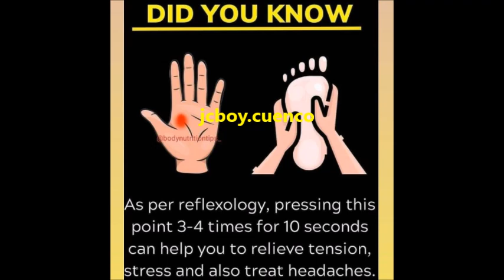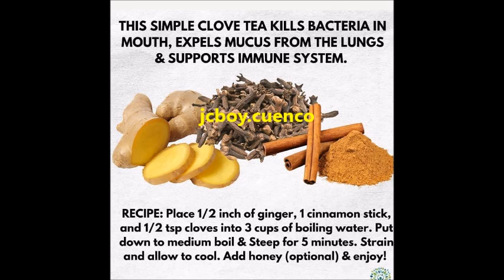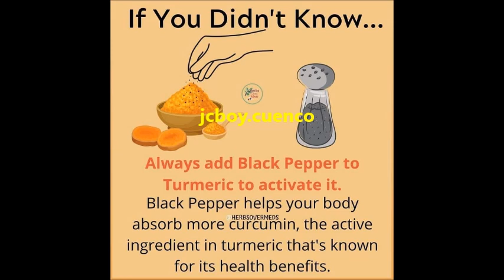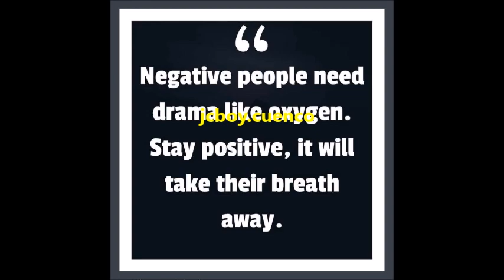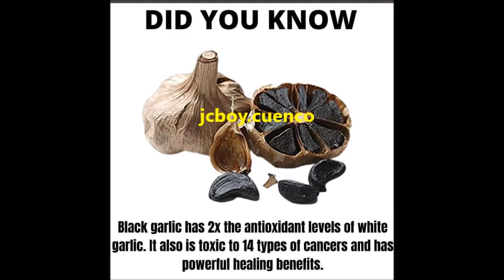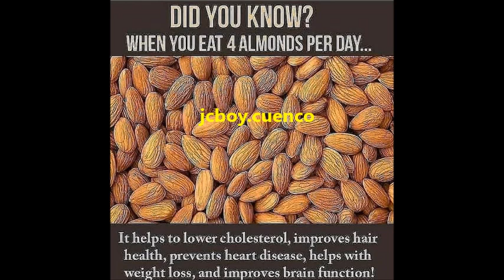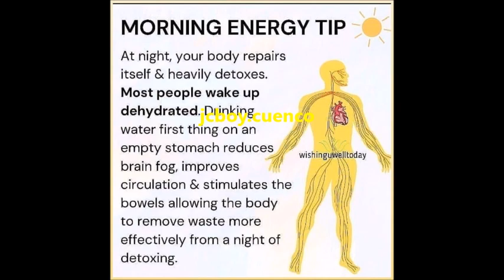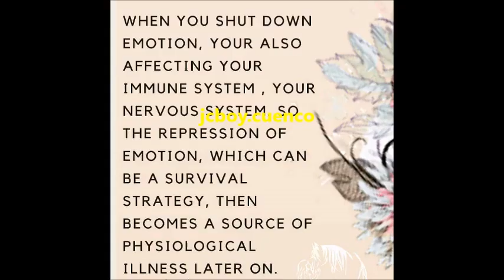LEMON AND CHIA BE HEALTHY BE FREE PART 5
BE HEALTHY BE FREE PART 5  healthyFree

    Scoping Reviews. ...
    Systematic Quantitative Literature Review. ...
    Cochrane Reviews. ...
    Campbell Collaboration.